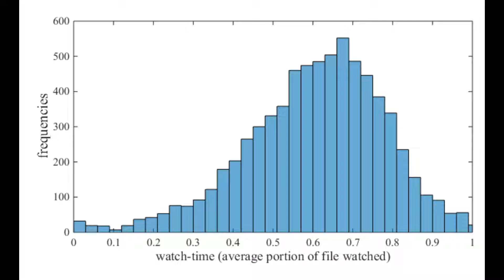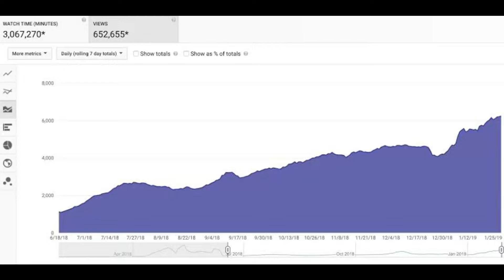Simple trick to complete 4k watch time just 2 days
Before and after watch time.
How improve watch time in your youtube chanel.
How hack watch time
How gain more watch time
Watch time tricks
Watch time
Youtube new update
Update
New update for watch time
Richy tech
Tech news
Latest news
New video